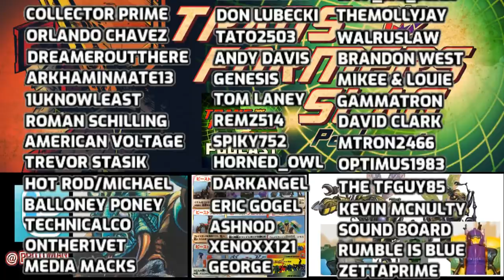Mutant Heads! The Story of Beast Wars Development Growing Pains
What is the story before the Beast Wars Transformers Mutant Heads / Beast Masks?   Why were they cut from the Mainframe TV show?  Why did we not see them past Beast Wars Series 3 (1997) toys?